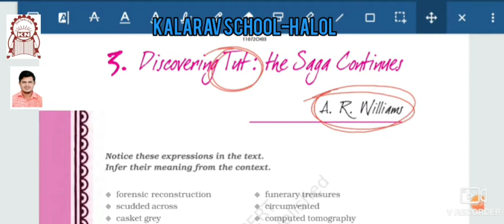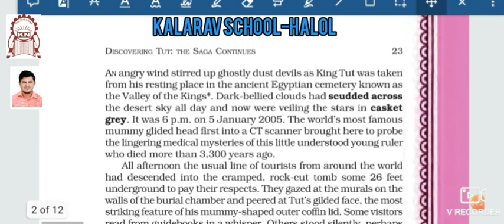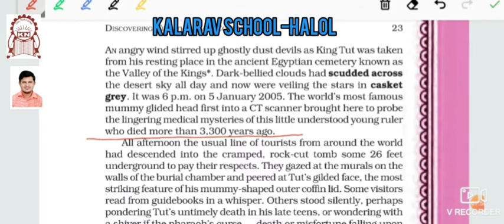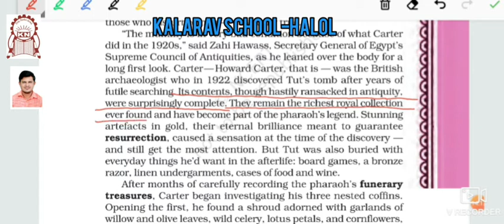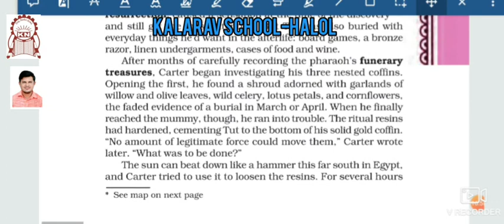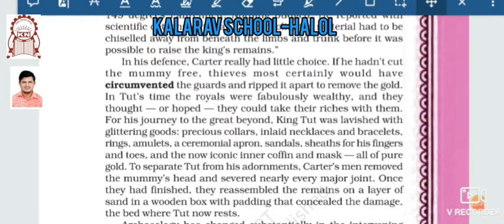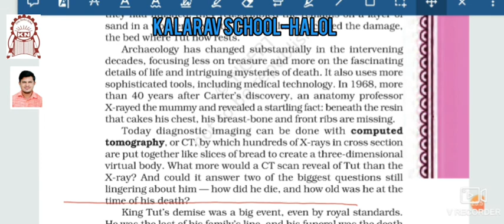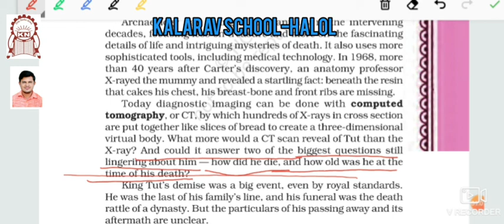11th Commerce EM English Ch 3 Discovering Tut Part 1